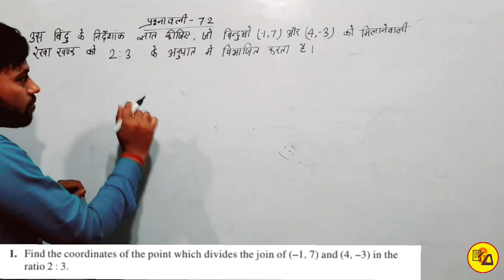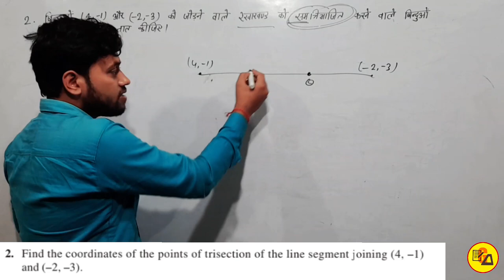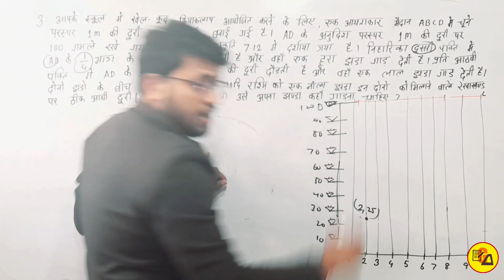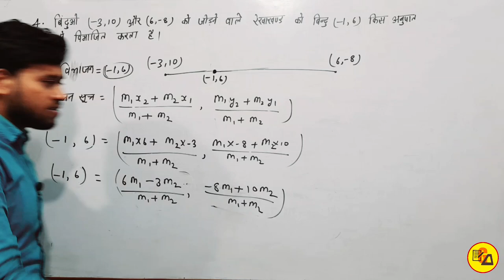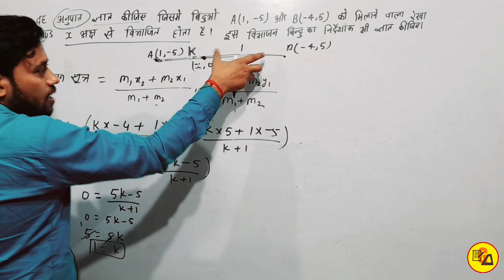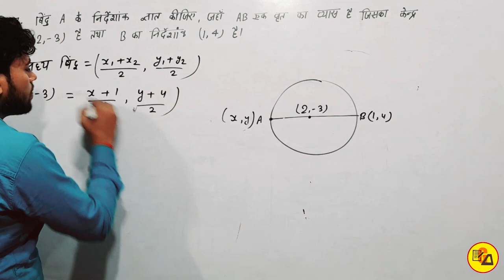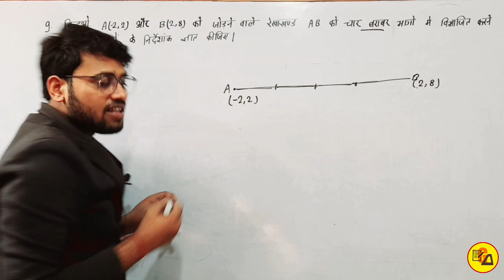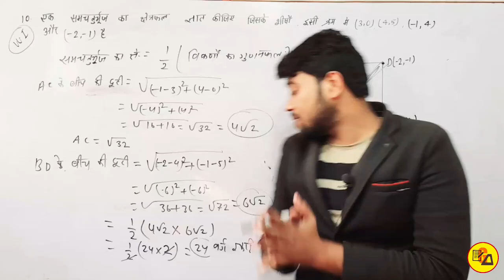NCERT Class 10 Maths Chapter 7||निर्देशांक ज्यामिति Ex. 7.2 Complete||Maths By Amit Sir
Best Wishes :-
इस वीडियो में कक्षा 10वीं के गणित से चैप्टर 7 अर्थात " निर्देशांक ज्यामिति से अभ्यास 7.2 से सभी प्रश्नों का हल करके बताया गया है जो आपके आने वाले वार्षिक एग्जाम के लिए बहुत ही ज्यादा महत्वपूर्ण साबित होने वाला है इसलिए इस वीडियो को अपने दोस्तों तक पहुंचाने की कोशिश करें ताकि सभी विद्यार्थी इसका फायदा उठा सकें l